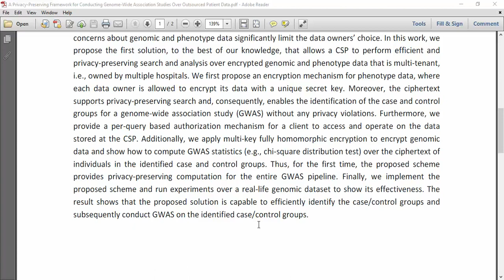A Privacy Preserving Framework for Conducting Genome Wide Association Studies Over Outsourced Patien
IEEE PROJECTS 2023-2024 TITLE LIST
From Our Title List the Cost will be,
Python=4500/-
Mininet=5000/-
Dot Net Project =2500/-
Java Project=2500/-

Support Including Packages
* Complete Source Code
* Complete Documentation
* Complete Presentation Slides
* Flow Diagram
* Database File
* Screenshots
* Execution Procedure
* Video Tutorials
* Supporting Softwares

Support Specialization
* 24/7 Support
* Ticketing System
* Voice Conference
* Video On Demand
* Remote Connectivity
* Document Customization